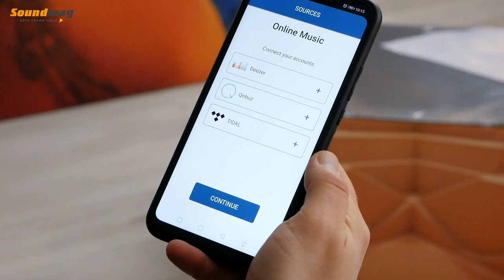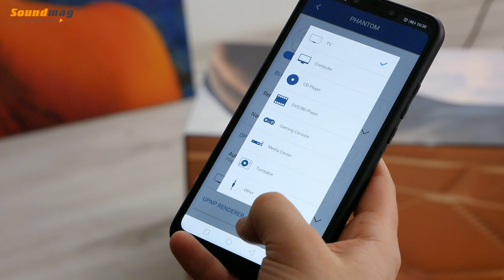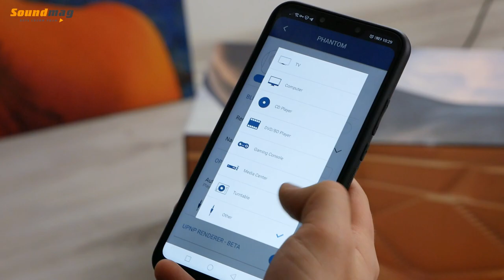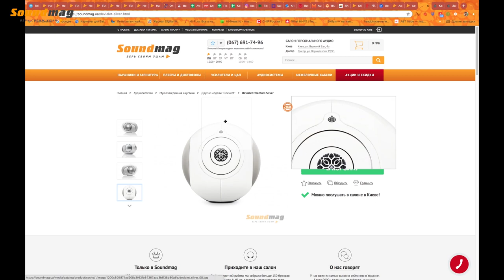Обзор DEVIALET PHANTOM ✓ Яйцо в 4500 Ватт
Devialet Gold Phantom - беспроводная медиасистема с выдающимися показателями мощности и звукового давления.

Как знать, возможно однажды компании Devialet суждено будет закрепить за собой торговый знак «Имплозивная музыкотерапия». «Золотой фантом» буквально способен встряхнуть, пробудить, наполнить жизненной энергией. А для этих целей никаких денег не жалко!

Приходьте потестити у наших салонах або замовляйте дистанційне прослуховування:

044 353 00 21 (Kyiv)
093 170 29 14 (Life)
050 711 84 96 (Vodafone)
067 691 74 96 (Kyivstar)
Skype: Soundmag.com.ua

Салон у Дніпрі:
Вернадського 19/21

Салон в Івано-Франківську:
Шевченка, 6

Салон в Одесі:
Канатна, 16